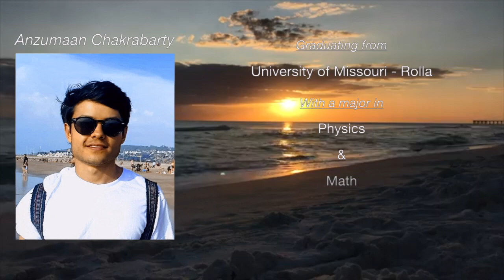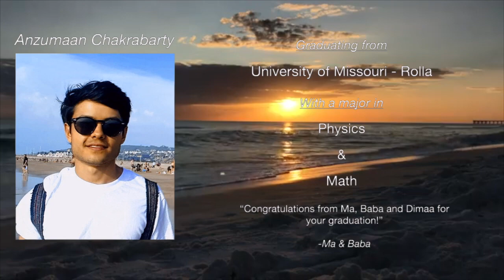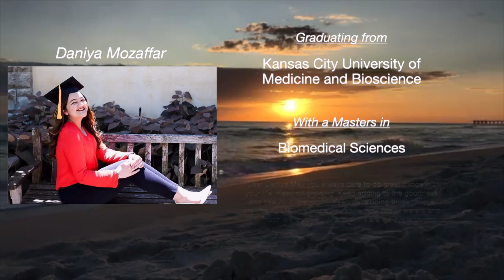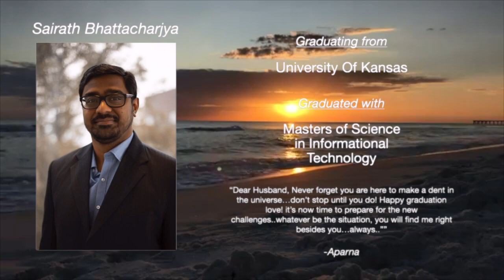Congratulations New Graduates!!!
ABKC-Sangam wishes YOU ALL THE BEST!!!